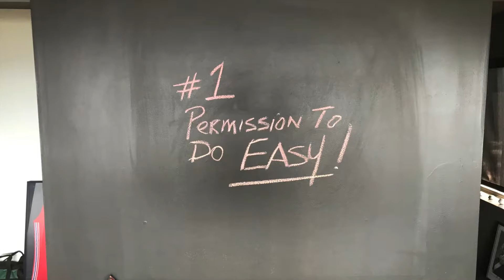Top 10 Practices for Better Physical Wellbeing - #1 Permission to do Easy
Peter Shmock is a 2 x Olympian who founded the  Way of the Life Athlete  for everyone who has a body who wants to reach their potential in life.
The Life Athlete Way is a lifestyle and philosophy centered on the concept :Do Less - Be More.
It's sustainable, time tested practice which will result in optimizing your physical, mental ability in a spirited way for anyone wanting to discover an easier way to become better.

GET MY BOOK :
The Way of the Life Athlete

Peter developed this integrated mind - body - spirit path while questing to make an Olympic team in track and field.

Along the way he was coached and mentored by the likes of  Bill Bowerman, iconic head track coach at the University of Oregon and inventor of the Nike shoe, 4 x power lifting world champion  Don Cundy, Ralph Kroger, Mr America bodybuilder and masters in breathwork and meditation.

The end result of the gifts of his teachers and his own self discovery was making 2 Olympics teams.

 After his Olympic career, this road map to reaching higher levels of physical potential evolved into a way to live in your body and life in a most powerfully integrated way.

Peter's mantra is  'Do Less Be More' in all we do, take good care of ourselves and enjoy with gratitude what we have today.